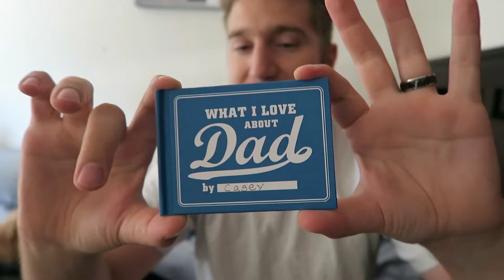It's Roller's Birthday 9-10-16 Day 642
My channel is here to give you a day to day look inside my life, what its like to be a tattoo model, living with Attention Deficit Hyperactive Disorder, also known as "ADHD" without taking the medications for it.  What its like to be a stay at home mom taking care of two boys both in Jr high, one who is very gifted, and one that lives with ADHD as well, and four crazy little puppies that require all my attention. We have RoRo, Roxie, Lil Bit, & Luckie. I have a husband who works full-time doing computer work even in his spare time and he has taught me the operating system FreeBSD and I love it! We are just one big tech family and wouldn't have it any other way!
I hope you all enjoy my channel as much as we enjoy making it!
I hope my channel can help some of you see that it might be hard having Adhd,  but its manageable!

XoXoXo
Kandie